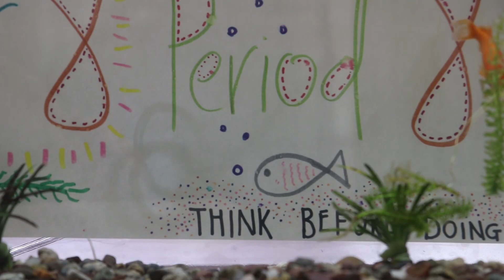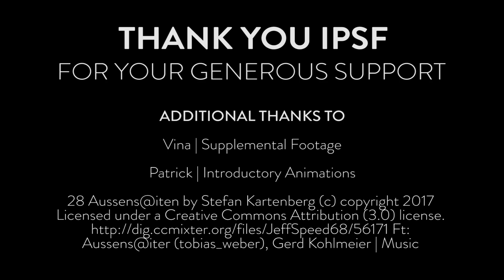Portola High School Aquaponics Program - IPSF Innovative Grant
The Innovative Grants Program empowers teachers and counselors to dream big, and enhance curriculum in classrooms to improve the educational experiences of the students in IUSD. Last year, IPSF awarded Portola High School with a grant for its Aquaponics Project. Watch the video to hear from students how donations from parents and community are transforming the way they learn about science and teamwork.